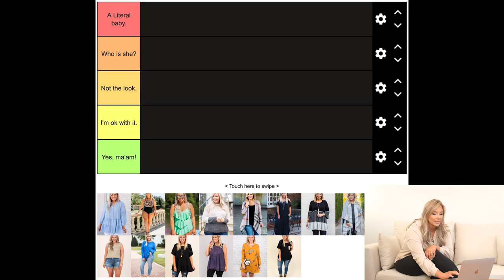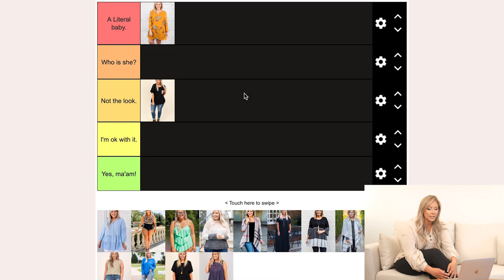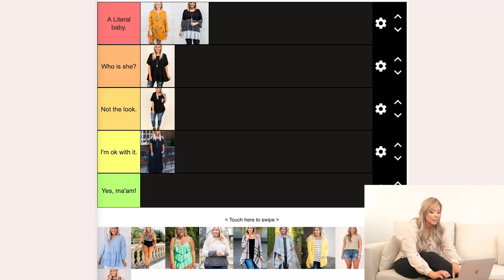Model Rates Old Photos of Herself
Chic Soul model, Kim, is rating old modeling photos of herself! Laugh with us as we go down memory lane, tell some stories of what it's really like to be a model, + just giggle at what's like to age in the public eye.

Chic Soul is the fastest growing online boutique that provides curvy women the current trendy, fashionable clothes they need and want to feel fabulous and chic.

💕Next week: Kim Rates Old Modeling Photos of Herself

🎀 Shop the latest curvy + plus size fashion trends by clicking the